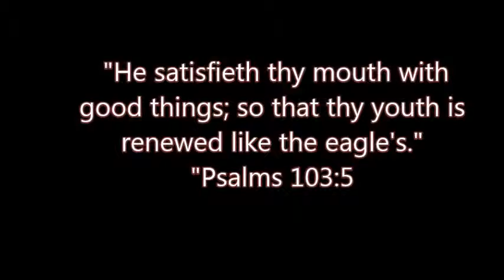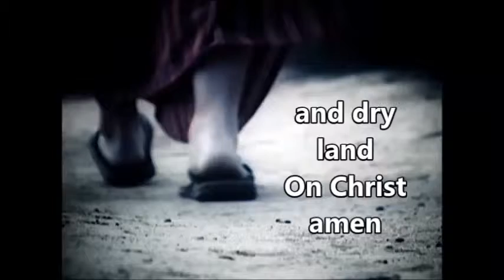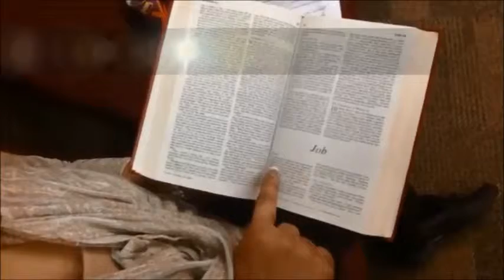Tabernacle Baptist Church iboard announcements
community and church annnouncements